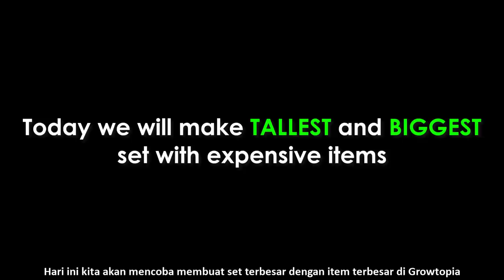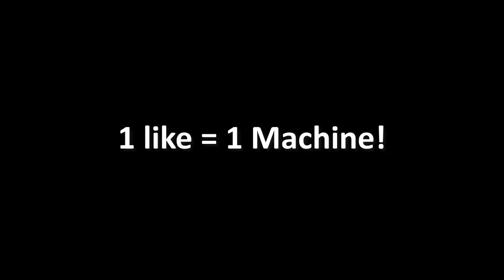MAKING BIGGEST CHARACTER with ITEMS in Growtopia!